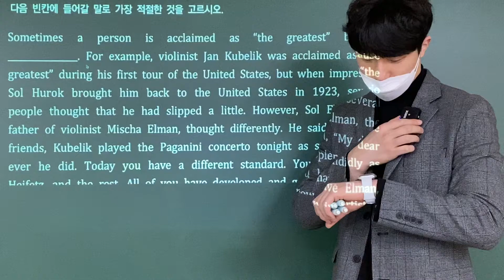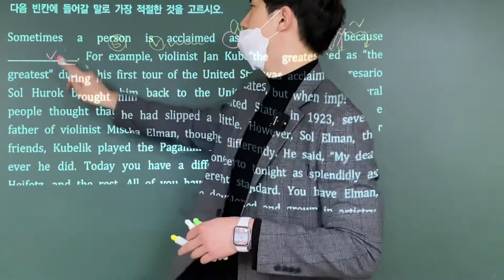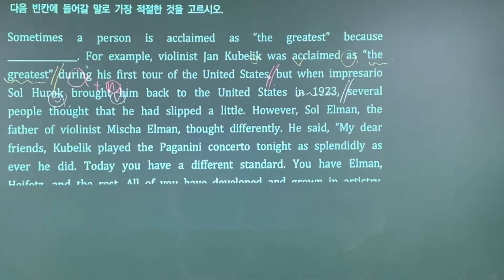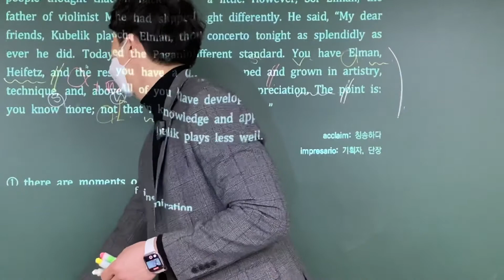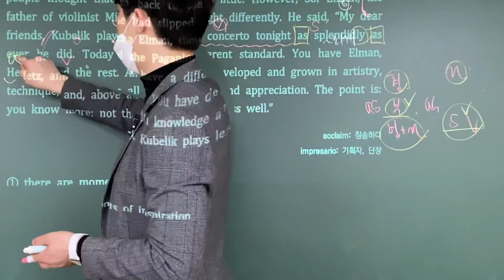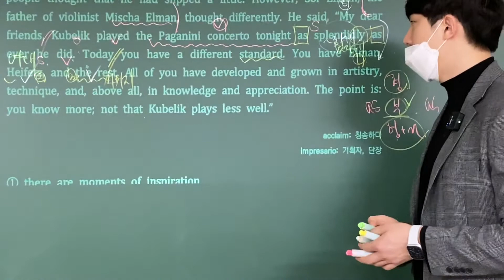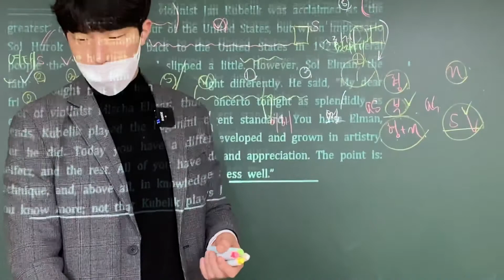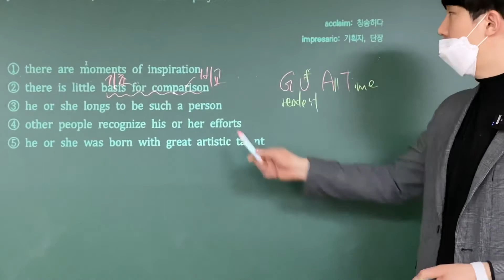[고2] 19년 3월 모의고사 32번 해설